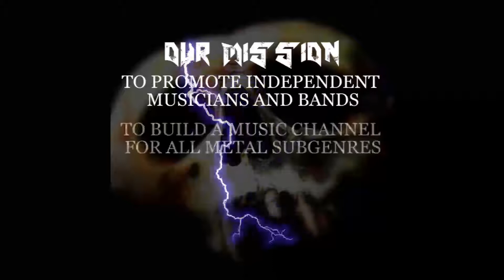INTERSTELLAR - Alpha Centauri (from album Infinity)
We have created Spotify playlist with the available newly uploaded artists. We will add more regularly, so follow this today and listen to the best of the best with just one
The best source of Independent Metal Music. (ALL METAL GENRES)
NO MORE, NO LESS ONE UPLOAD PER DAY
THIS CHANNEL IS TO PROMOTE MAINLY INDEPENDENT METAL MUSIC AND CLOSELY RELATED GENRES BUT WE ALSO ALLOW LABELS AND MORE POPULAR ARTISTS PUBLISHING ON BANDCAMP.COM

ALL GOOD INDEPENDENT MUSICIANS/BANDS ARE WELCOME TO SUBMIT THEIR SONG/ALBUM/v HERE.